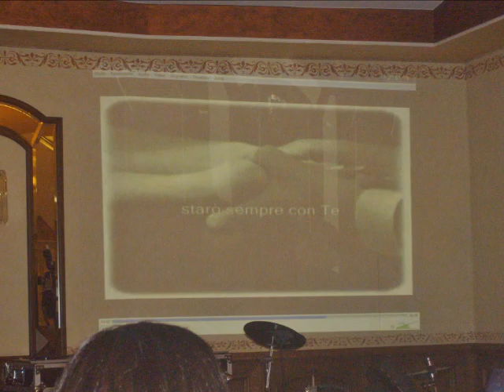matrimonio valeria e domenico